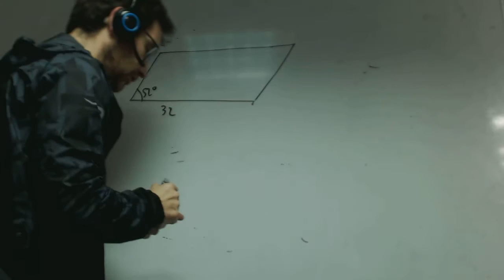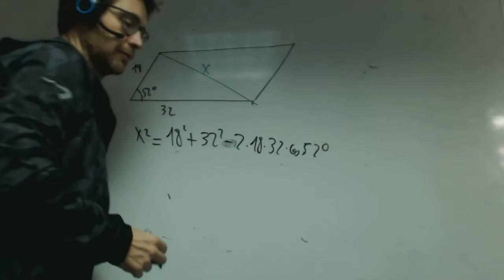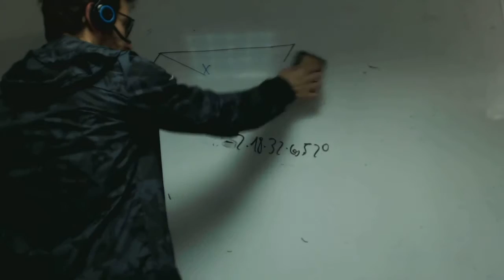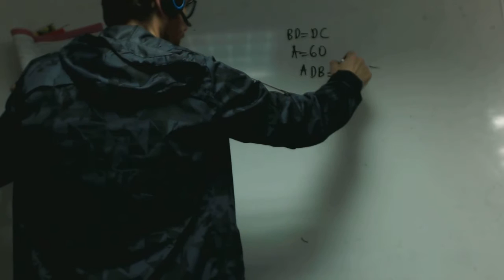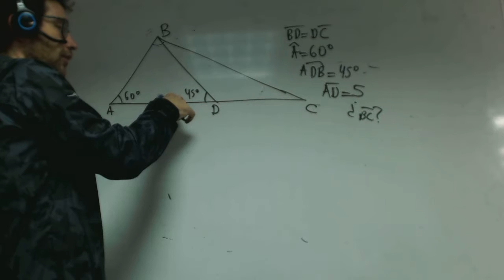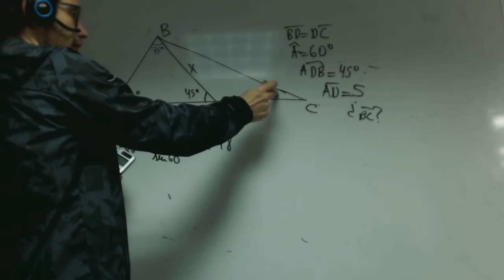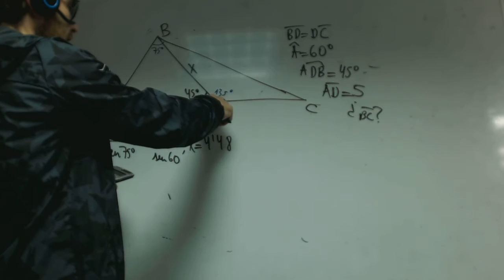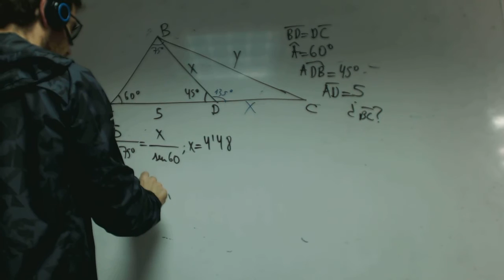Criterio de Leibniz Series Alejandro Academia Usero Estepona